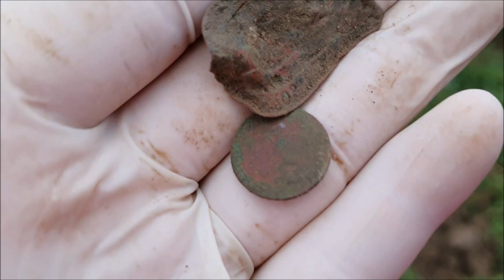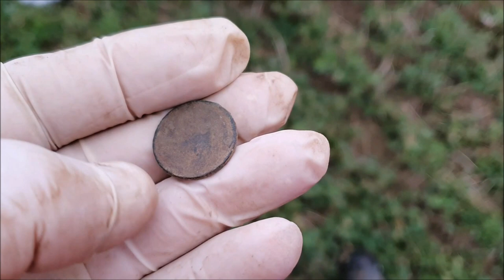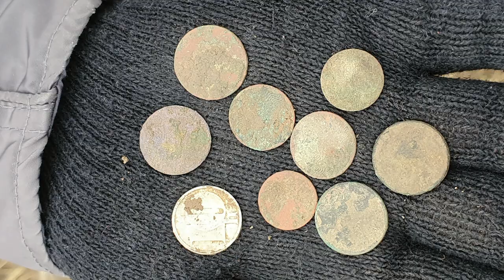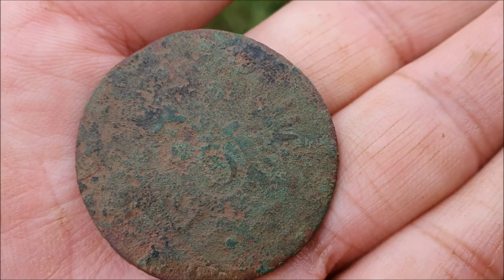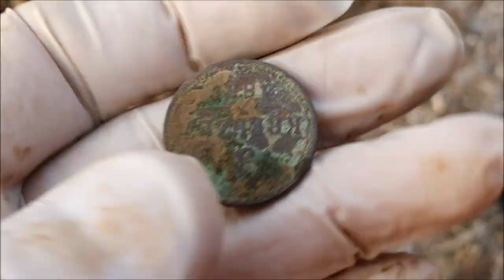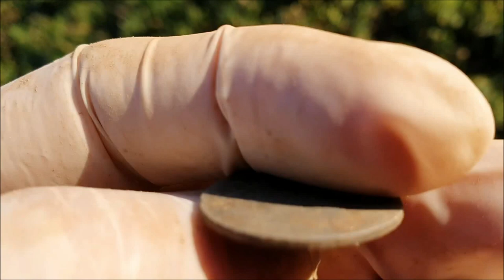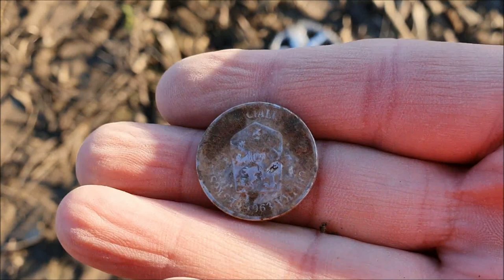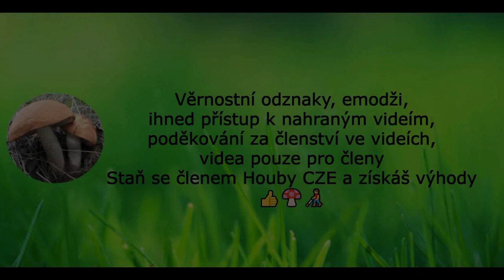Detektoring#13👨‍🦯 - Stříbrná 10 a polní nálezy😉👍